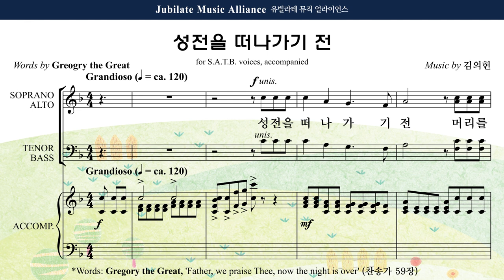[유빌라테 41집] 31. 김의헌 - 축도송 Soprano MIDI ver.